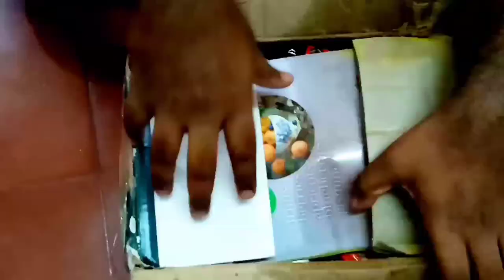Parcel from India🇮🇳 to Philippines🇵🇭 | How long it took in this quarantine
Indian normal postal charge per kg=Rs.500.
Philippines postal service charge=php.112.

If you wish to get in touch with me